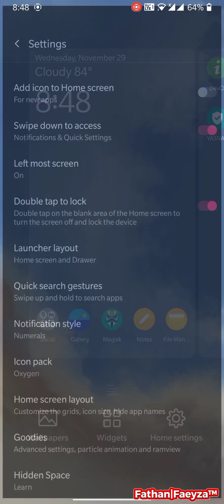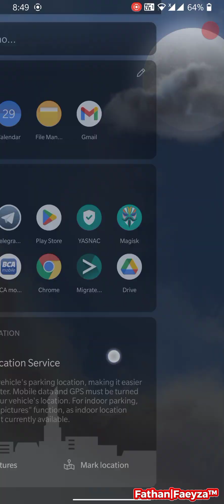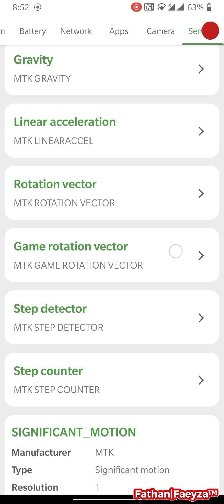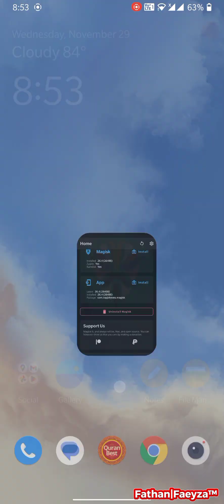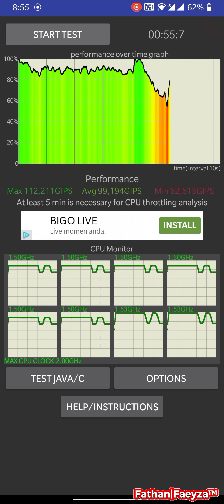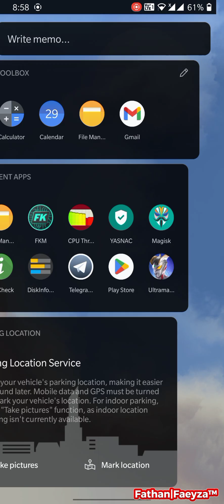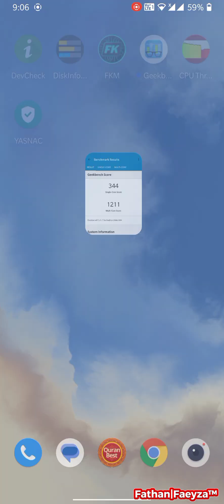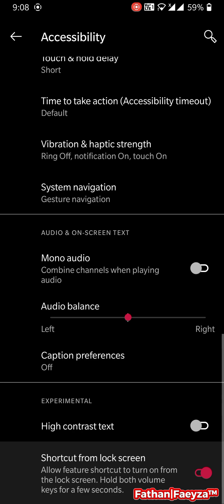Review OxygenOS Project Update Security Patch November 2023 | Test on Redmi 9 Lancelot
Oxygen Project final android 11 update | Base WaveOS
Released: 21/11/23

 ▪️ Changelog:
   Updated security patch
   Updated OnePlus apps
   Redesigned QS
   add Gcam Camera

Flash Steps :
• Backup IMEI
• Wipe Dalvik , Cache , Data
• Flash fw MIUI 12.5
• Flash The ROM

Credits :
@novik0304 for help

By @DiMa_RzIO
Join @sharereviewcustomromR9
Follow @Kafaproject17